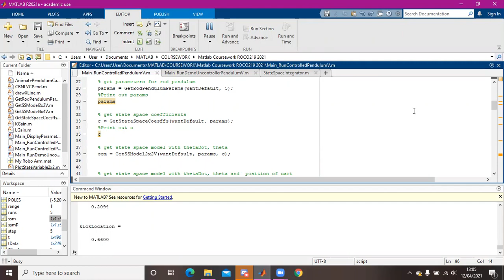ROCO219 Controlled pendulum simulation